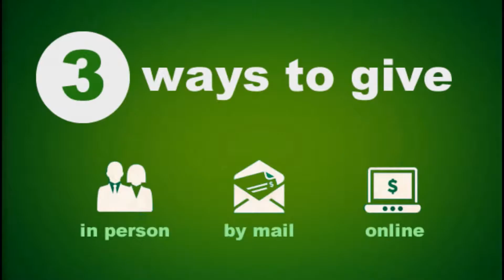Sunday School Lesson November 8, 2020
Deacon John Judie - Sunday School Lesson - November 8th
Subject: "Abiding Love"
Background Scripture: John 15:4-17
Devotional Scripture: Psalm 80:7-19

Rosehill Missionary Baptist Church
Street Address: 7550 Martin Luther King, Jr., Way South, Seattle, WA  98118
Pastor Shelby Tate, Sr.